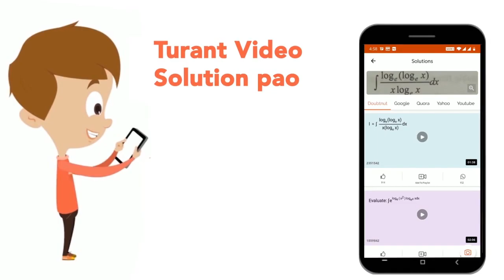Complete the following: | CLASS 12 | ALCOHOLS, PHENOLS AND ETHERS | CHEMISTRY | Doubtnut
Complete the following:
Class: 12
Subject: CHEMISTRY
Chapter: ALCOHOLS, PHENOLS AND ETHERS
Board:CBSE

👉 Have Any Query? Ask Us.